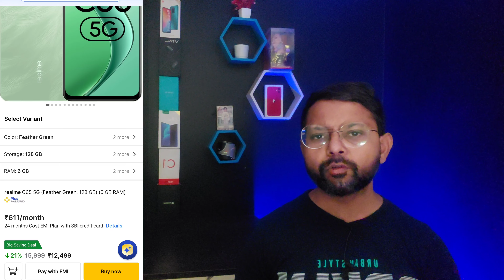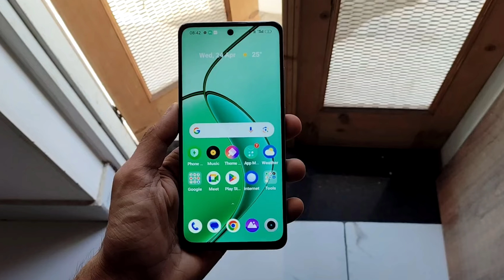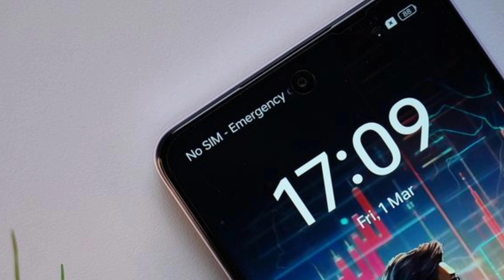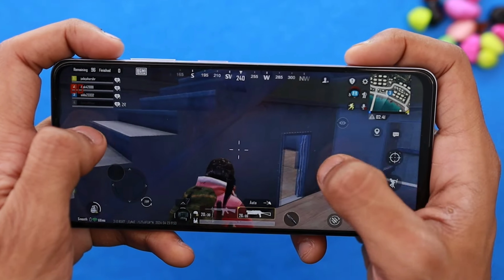Realme C65 5G vs Realme Narzo 70x 5G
Realme 12x 5G Vs Moto G54 | Kaun Sa Le ?🤔 | Realme 12X vs Moto G54 | realme 12x 5g vs moto g54 5g

iQOO Z6 lite 5G vs Moto G34 5G | Moto G34 vs iQOO Z6 Lite | Moto G34 5G vs iQOO Z6 Lite 5G |Moto G34

Best Budget 5G Phone Under ₹12,000 in2024| Moto G34 vs Realme Narzo 60X|Realme Narzo 60x vs Moto G34

Realme P1 5G vs Moto G54 5g | Kaun Sa le🤔 | Realme p1 vs moto g54 | Moto G54 vs Realme P1 | Tech Vij

Moto G34 vs Samsung F14 5G | Samsung F14 vs Moto G34 5G |Best 5G Phone Under 15000 in 2024 |Moto G54

ABOUT CHANNEL Tech vij is all about technology and you will get only tech content in this channel mostly. We love smartphones so you will find most of our videos are on Smartphones, So if you are also tech lover then what are you waiting for?

Category
Science & Technical